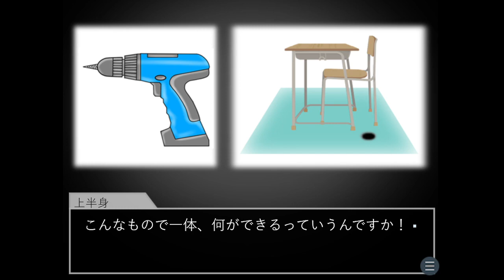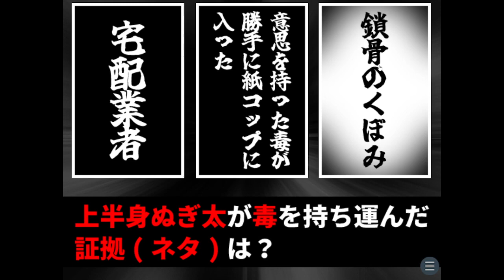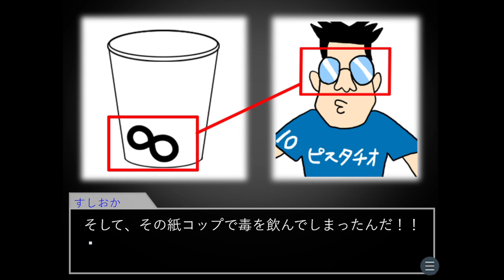まさかのトリック！そんな所に毒仕込む！？【推理】板前名探偵すしおか（後編）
〇板前名探偵すしおかについて〇
ピスタチオ高校サッカー部のキャプテンが遺体で発見された...板前探偵 寿司岡磯助は事件の真相を暴くことができるのか！？板前が握るのは、寿司か、それとも真実か…立ちはだかる難事件を三枚におろせ！
ゲーム名：ハロルドたちの夜
制作者様：味噌谷様
ちなみにここから遊べます！